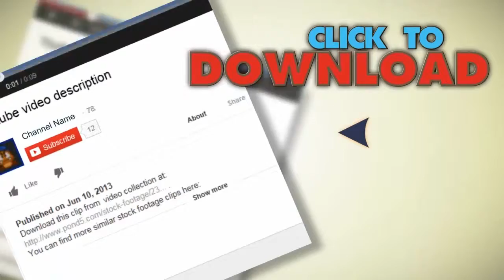Cranes And Traffic In Beijing. Stock Footage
You have watched Cranes And Traffic In Beijing. Stock Footage"